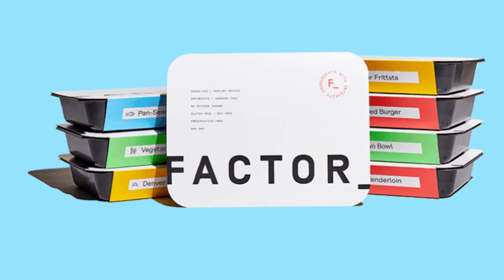The Poundcast #357: Name That Voice!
This week it's one on one with a bit of Aaron behind the boards in the mix! In this episode, the boys talk about a little bug situation and then Doug brings a game that Brent and Aaron play. Who dominated? Well, you'll just have to listen and find out.

Follow The Poundcast on Instagram and Twitter @thepoundcast

Thank you to our sponsor Factor, for flavorful and nutritious ready-to-eat meals.